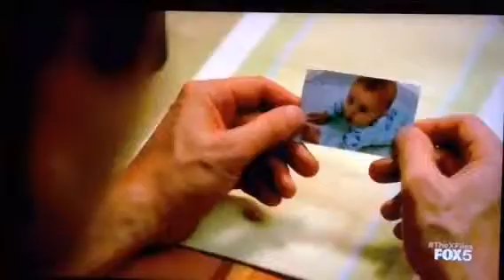Flat Earth of the Apes 2 of 2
More Easter eggs within the new season of X-Files. Episode 2.